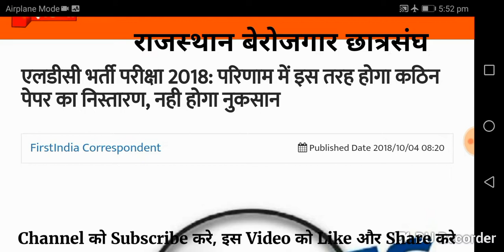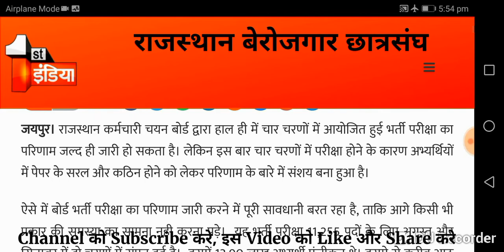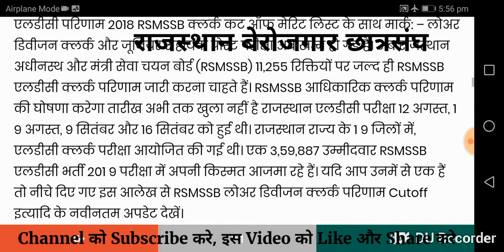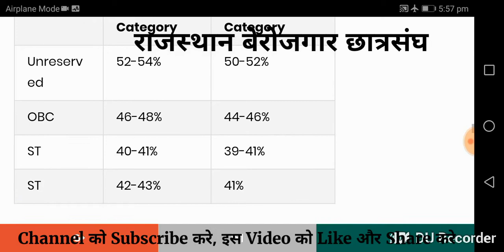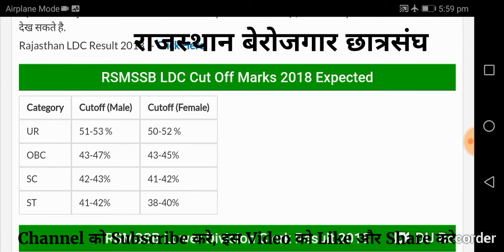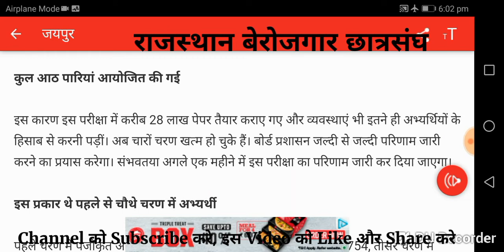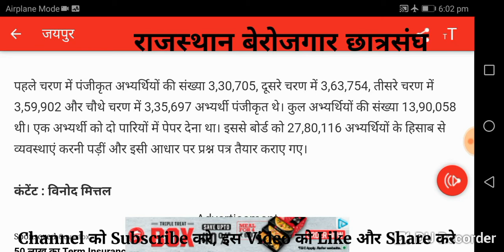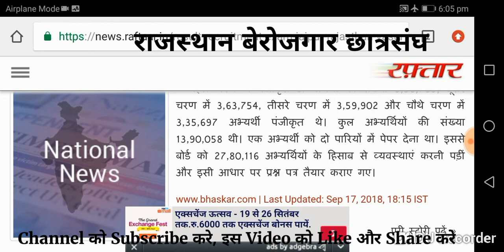एलडीसी भर्ती परीक्षा 2018: Result, Cut off जारी II किसी को नहीं होगा नुकसान,Normalization से Result